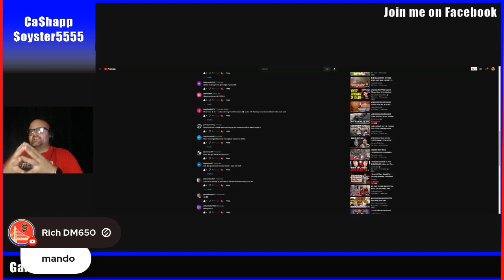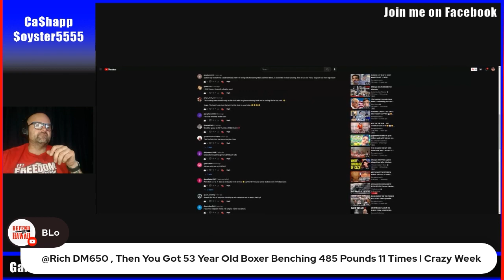Run Flaco Run!!!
Flaco from @aconvictsperspective4196 is being sought for crimes committed in Tuscon Arizona the Gangish Crew to get access to perks: